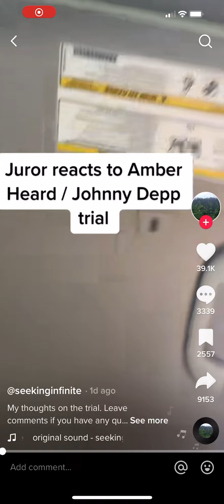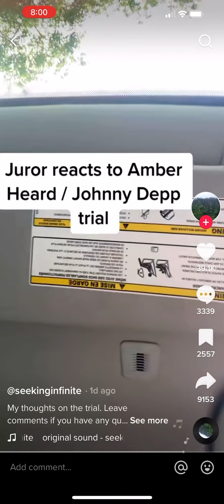Deep Heard Juror